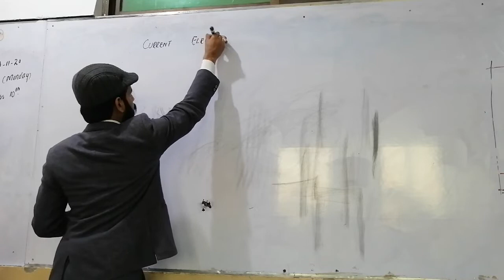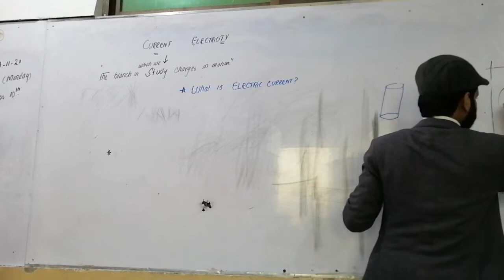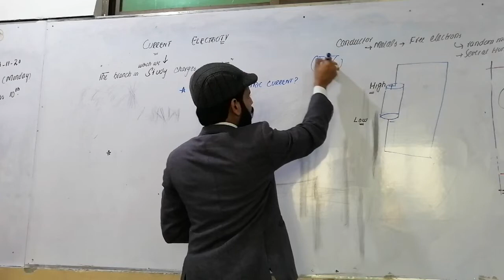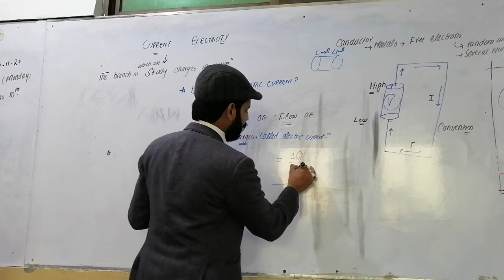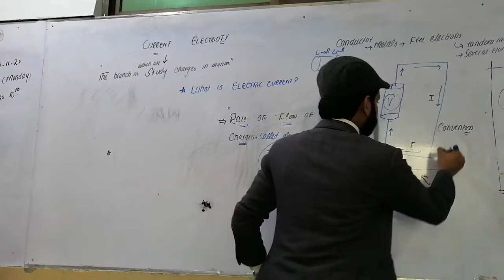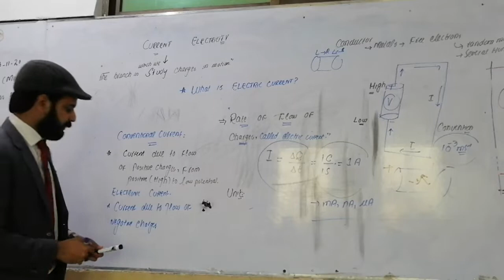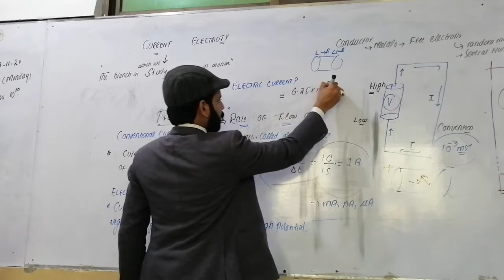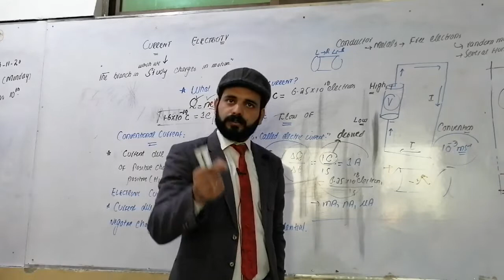Ch#15 Current Electricity introduction